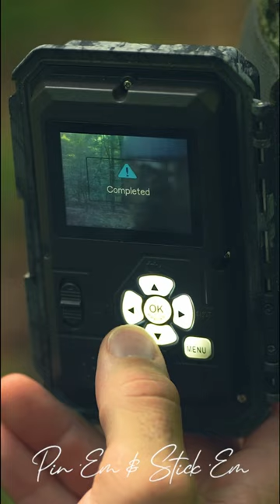‼️Trail Cam Tuesday‼️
‼️Velvet Season‼️ - Documented by @alphacamhunt
It’s our favorite time of year, velvet season.
We’ve trusted @alphacamhunt to document and pattern deer on the properties we hunt for years, and they have been the ultimate example of dependability. FULL SPECS BELOW!!

- 32MP Brilliant Full-Color Daytime Images (High Resolution 13MP Native Sensor)
- Dual Camera System Eliminates Day/Night Filter Switch Noise At Critical Dusk/Dawn Captures
- 4K UHD Video w/30FPS
- 1080P HD Video w/60FPS
- 2.4” Color Viewscreen For Image and Video Preview and Review In Field
- 0.2s Ultra Fast Trigger Speed and 1s Ultra Fast Recovery Rate To Ensure Camera Won’t Miss Any Action
- Amazing 80+ Feet IR Flash Distance w/6 High Power Black IR LEDs For Full Illumination (Absolute Best in Class NO GLOW Black Flash)
- Long Distance 90 Feet Motion Sensor * 30 Month Extended Standby Battery Life
- Ultra Strong Waterproof Case Design
- Easy Open Latch
- Brass Insert Tripod Adapter
- 6’ Tree Strap w/Metal Buckle
- Illuminated Control Panel For Easy Nighttime Setup
This year, trust @alphacamhunt to document your target buck inventory with HD images AND FULL HD VIDEO!!